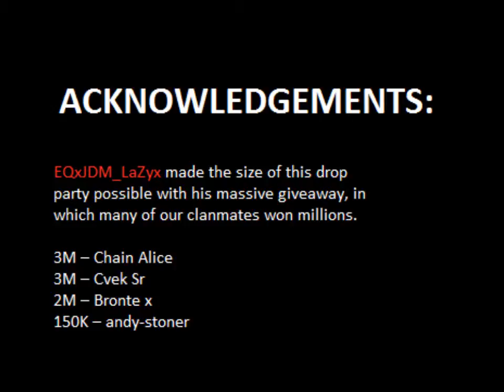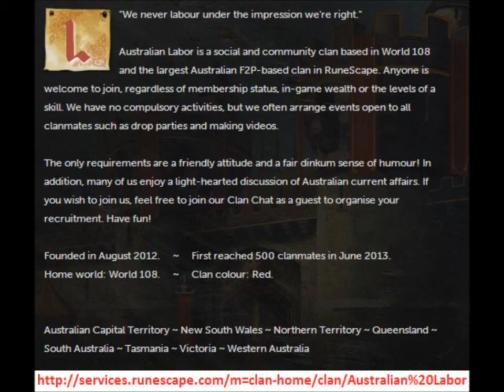Australian Labor RuneScape - 21M Clan Drop Party in World 108 (Aus F2P) - EQxJDM_LaZyx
Hide and seek: Major organisers - Ravencraft X and P3x 2581. 2M prize pool funded by Bronte x. Thanks also to Chris Bowen, PvM Godric and Uxea for helping to organise the event.

Audio:
"Kevin Rudd swears...dropping the F'BOMB ***NOT THE FAKE, REAL DEAL" ( /watch?v=DeF41_coSX8 );
"Craig Emerson sings 'no Whyalla wipe-out'" ( /watch?v=L1pEt7bgY2U );
"7News : Roxon tells 'bastard' Rudd to quit" ( /watch?v=FikgOB6UUqU );
"Tony Abbott Bitter - Victoria Bitter Ad Parody" ( /watch?v=kGJ8ezY-7wQ );
"Julian Assange impersonates John Farnham video" ( /watch?v=tg3-b8LZwNc );
"Clive Palmer & Kyle Twerking" ( /watch?v=NuVgMLNhFuc );
"The Talented Mr Shorten" ( /watch?v=GFELLK8htKM );
"Tony Abbott says Lindsay candidate Fiona Scott has sex appeal" ( /watch?v=aJ5qaZvqO-w );
"Christopher Pyne Sex Appeal" ( /watch?v=TlGf705Gkds );
"Mark Latham: 'Fiona Scott does not have sex appeal at all'" ( /watch?v=-TEa96efBlU );
"Labor gets '0 out of 10' for governing itself: Plibersek" ( /watch?v=oUGCHdf_uys ); and
"How do you solve a problem like Tony Abbott?" ( /watch?v=k77AJg7KW2I ).